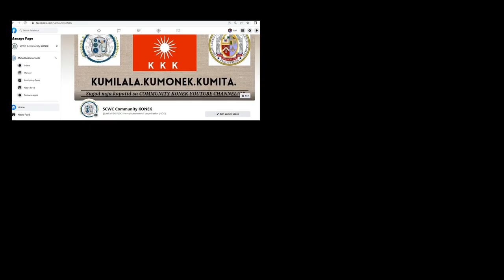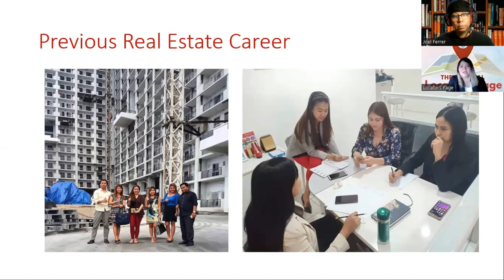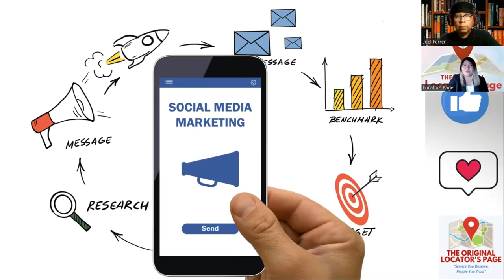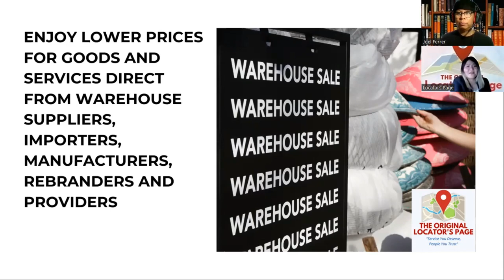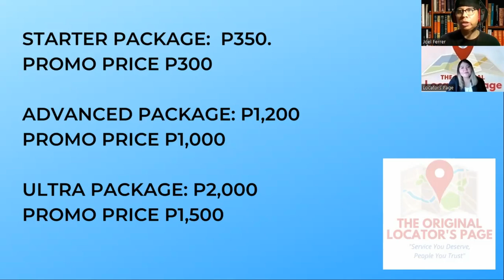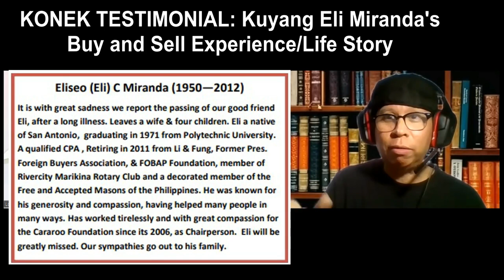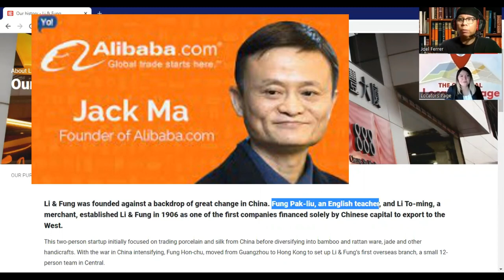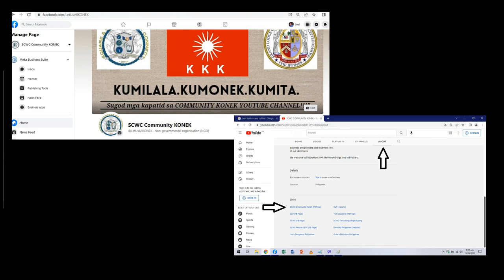COMMUNITY KONEK SHOW: Wholesale Sourcing with the Original Locator Page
I. BUSINESS OPPORTUNITY PRESENTED IN THE SHOW
(c/o Jane Lasala-Pilon, The Original Locator
Page)

Wholesale Sourcing through a Locator Service

II. SOME IMPORTANT POINTS

a. According to DTI, the number of online sellers
has increased from 1,700 (March 2020) to 93,318
(January 2021). This would be complemented by
a substantial rise in face-to-face selling as
quarantine restrictions continue to ease up.

b. Having access to a good suppliers of products
is one of the critical success factors in running
a buy and sell business.

c. Aside from offering an extensive list of wholesale
suppliers, the Original Locator Page offers the following
benefits based on the packages that have been selected:

1. Real time updates re: info. in the list
2. Training on how micro/small traders
   could deal with the suppliers that they
   have recommended
3. Training/coaching on how mirco/small traders
   could sell online

III. KONEK TESTIMONIAL-BRO ELI MIRANDA AND LI AND FUNG

a. Bro. Joel (Araw Lodge No. 18) shared the success story
of his fellow lodge mate in Araw, the late Kuyang Eliseo "Eli"
Miranda who was the country manager of Li and Fung
(a multinational trading company) before he passed away
in 2012.

b. Bro. Joel also shared the short obituary of Bro. Eli
from the Cararoo Foundation which he headed since 2006,
and his FB page where Bro. Joel continued to discuss
Bro. Eli's involvement in business, philanthropy
and Freemasonry.

c. After the short tribute for Bro. Eli, Bro. Joel
then talked about the origins of Li and Fung in 1906
and how one of the founders, Fung Pak Liu, used his
know-how in English/Chinese to facilitate linkages
or KONEKS between Chinese suppliers and Western Buyers.

IV. CALL TO ACTION

Towards the end, Bro. Joel reached out to viewers of the show
have similar resources that can help our KONEK audience enhance
their buy and sell activities.